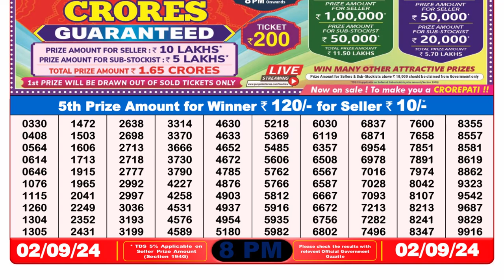Lottery Sambad 8pm 02.09.24